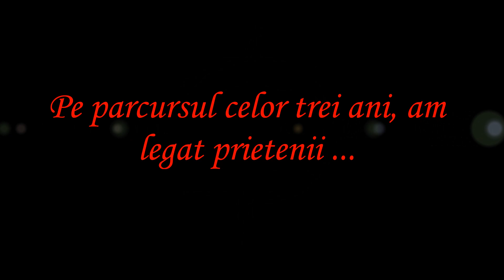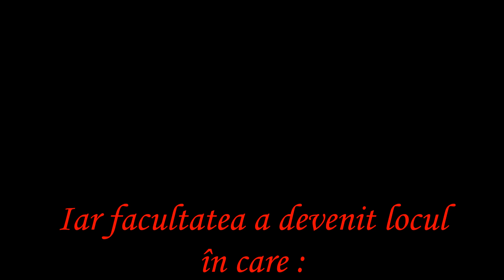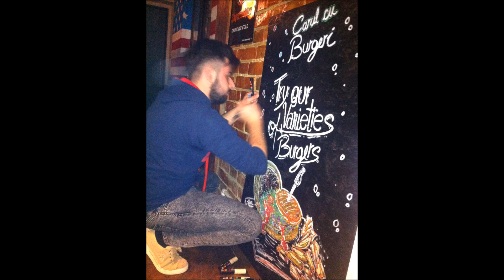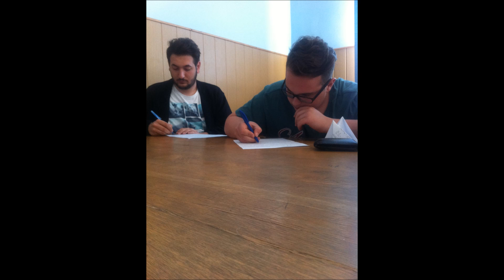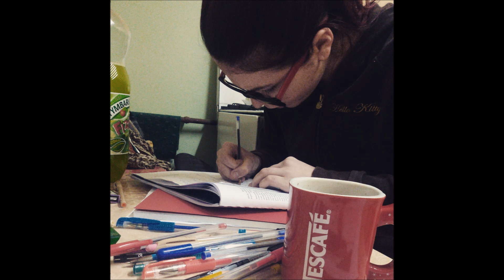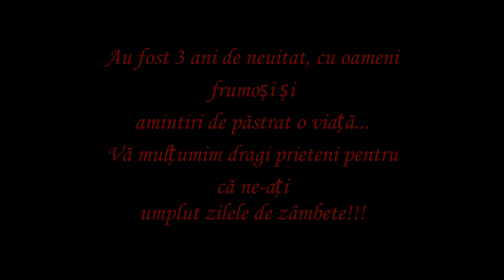Film absolvire - Geochimie promotia 2013-2016, UAIC